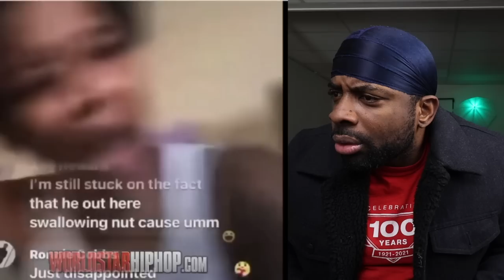"Her Husband Not Gonna Like This" Grandma Wants Fed Ex To Deliver A Different Type Of Package